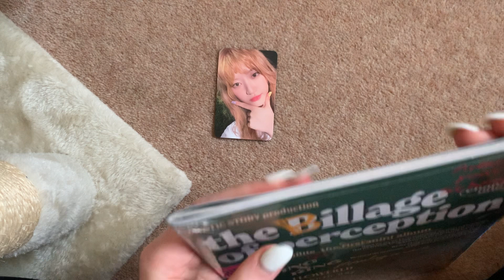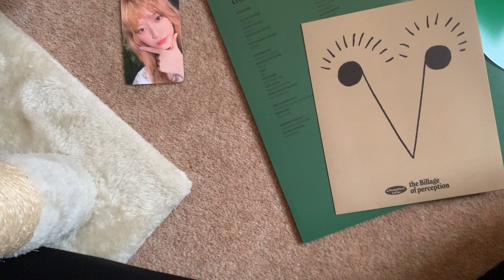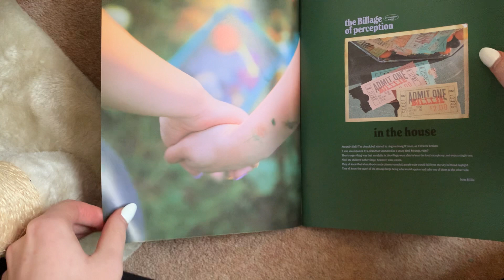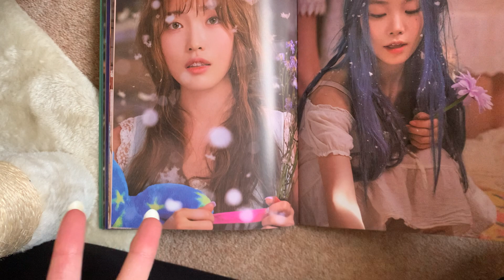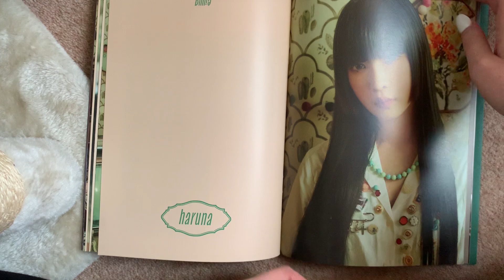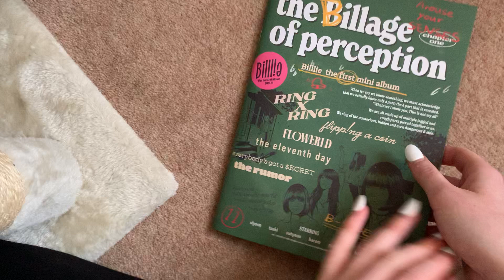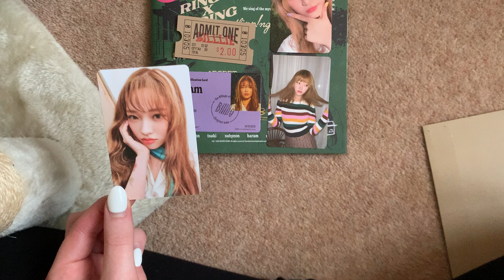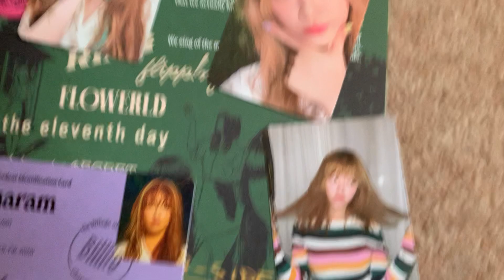BILLLIE ALBUM UNBOXING!!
they are literally the most iconic group to debut this year